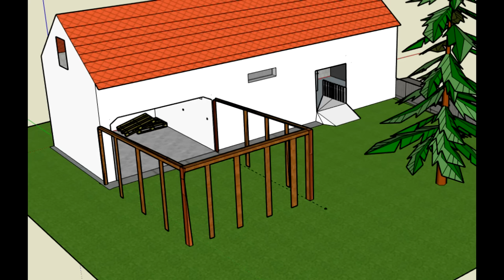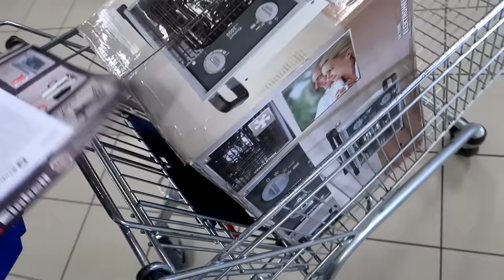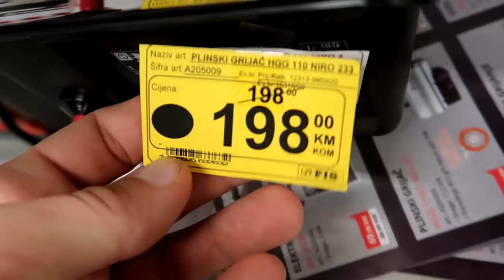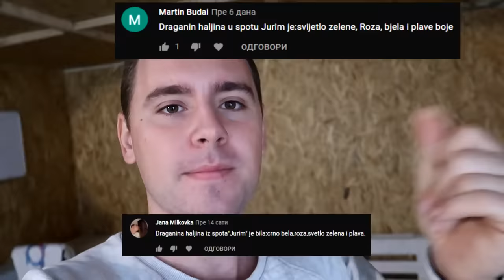MILIONERSKA KARTONSKA KUCICA ČELENDŽ 📦💰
Velicine: M,S,XS,12,10,8 + stikeri + autogram💪